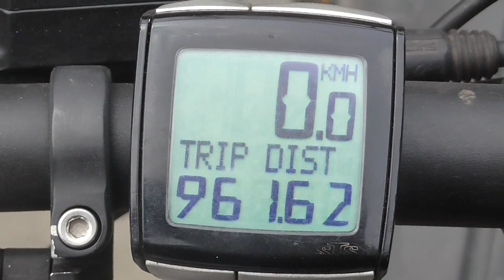Frýdek-Místek A Okolí 10.5.2017